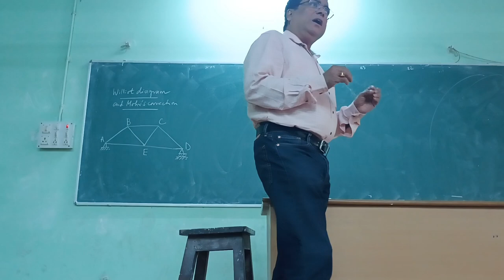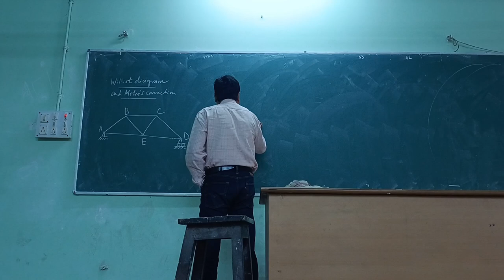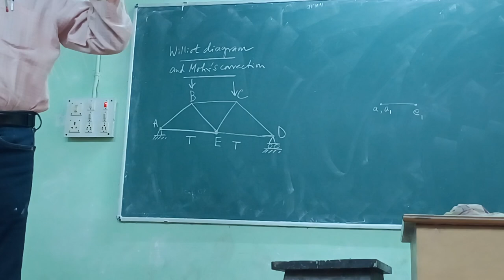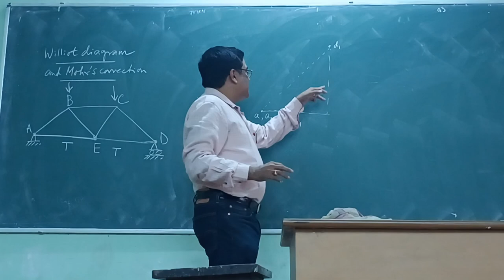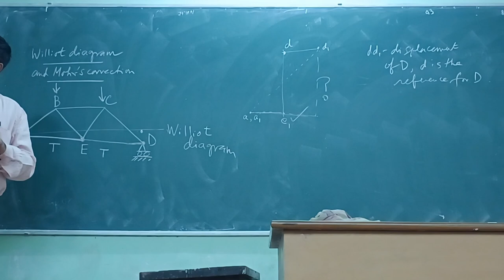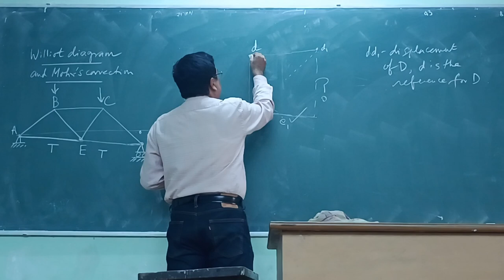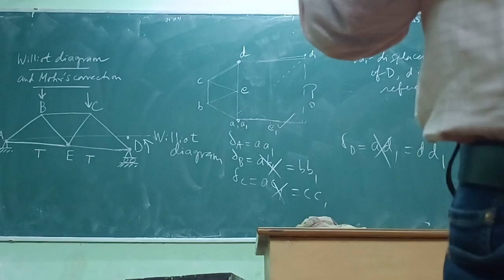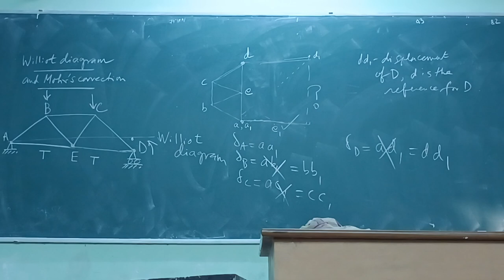Structures Sessional Lecture-5